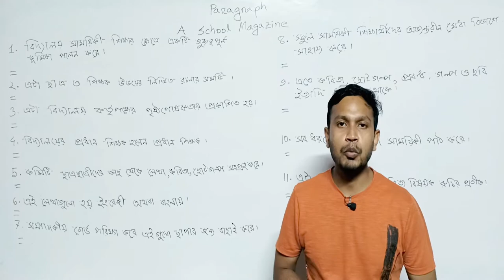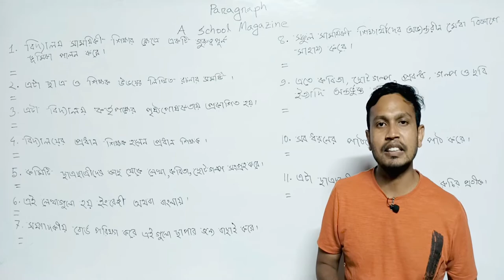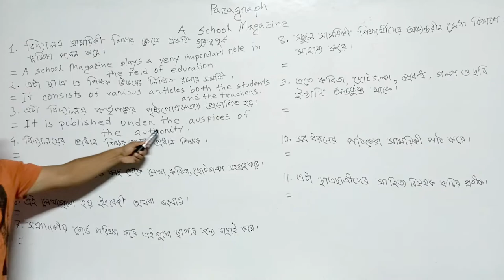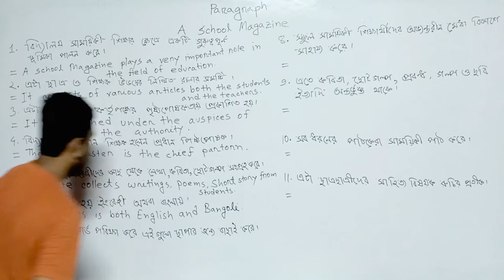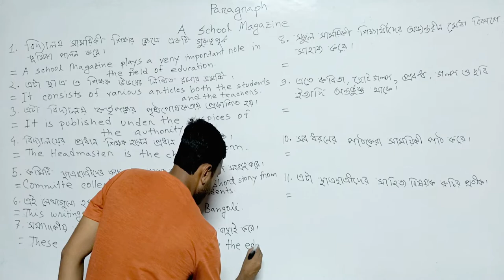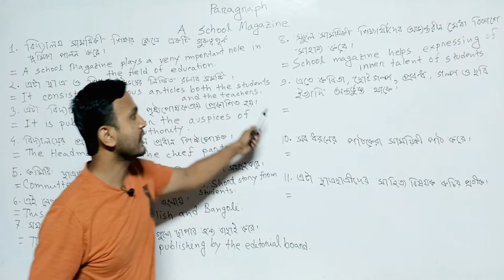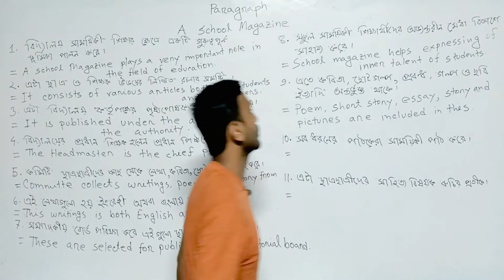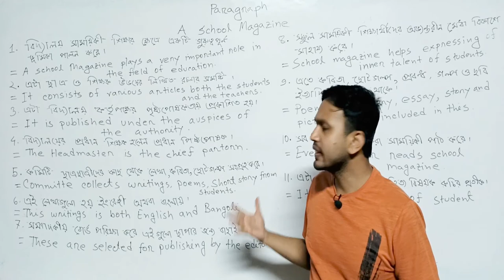School Magazine Paragraph | সব থেকে সহজ ভাবে বাংলা অনুবাদ সহ।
Please Like👍,Comments💬,Share🌍

learn with sis sir
English spoken